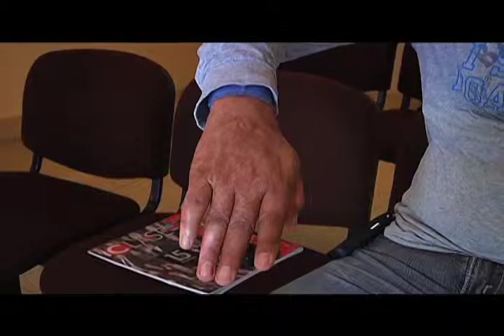Hora Cero - La maldición los persigue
A siete meses del accidente de Pemex en Reynosa que cambió sus vidas, los trabajadores lesionados piden apoyo, pues las promesas que les hicieron no se han cumplido.